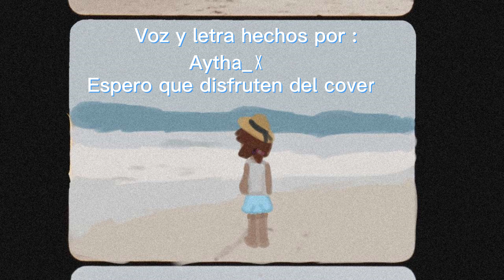FALLING BEHIND-LAUFEY Cover Español✩♫ (male voice)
𝐿𝐸𝒯𝑅𝒜:
me mude algún lugar
iniciando junio esta
y todo lo que me encontré

un profundo amor halle
un amor sin preocupaciones
uuuuh esto no esta bien

Porque el sol está enamorado del cielo
y mejor amigo amigo encontró alguien nuevo
yo solo envejezco
nunca tendré un hombro donde llorar
alguien que me pueda apoyar
todos se enamoran y yo me quedo atrás

Tocó océano y me hundí
Salgó y y mi piel ardí
mi vida se desvía

Bossa-Nova en mi interior
Deseando encontrar el amor
Porque~

el sol está enamorado del cielo
y mejor  amigo encontró alguien nuevo
yo solo envejezco

todos se enamoran y yo~
1✩2✩3